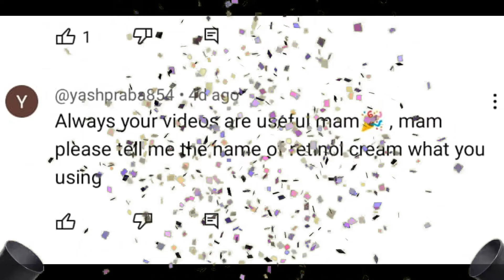Summer Latest Kurti Collections!! Starting Price 449 Affordable Kurtis!! All Sets Below 800/-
1.  GoSriKi Women's Cotton Blend Printed Straight Kurta with Pant (PS-Pink-CMD-GS_S_Pink_Small)

2.  KLOSIA Women Printed Kurta and Pant Set with Dupatta (Small)

3.  GoSriKi Women's Cotton Blend Floral Printed Straight Kurta with Pants & Dupatta (CUP-OFF-WHITE_S-GS_White_Small)

4.  ANNI DESIGNER Women's Cotton Blend Straight Printed Kurta with Pant & Dupatta (NOV-Pink-NSW_M_Pink_Medium)

5.  KLOSIA Women Straight Printed Kurta and Pant Set with Dupatta | Ethnic Set | Dupatta Set | Suit Set | Kurta Set | Wedding Suit | (Small)

Dear Friends,
🌺Follow "TanmayiThreads" inta page to see instant updates of 🥻sarees and ❤️shapewear.